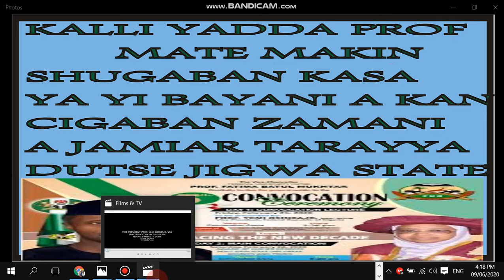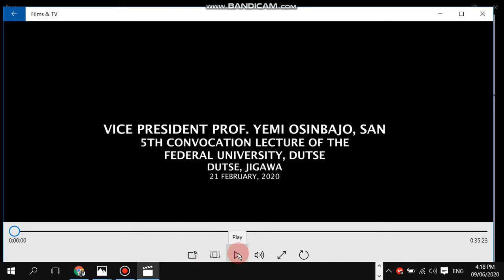5TH CONVOCATION LECTURE FEDERAL UNIVERSITY DUTSE